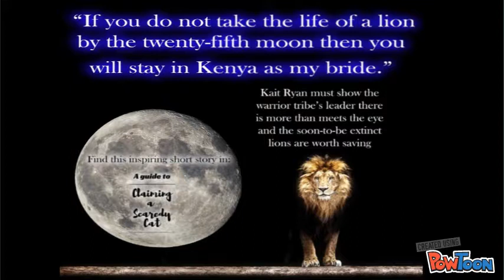A Guide to Claiming a Scaredy Cat's Sneak peek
A collection of ten never before published paranormal romance tales about strong females who struggle to hold on to their scaredy "cat" males. This anthology is full of steamy hijinks that might just melt your eReader.

Follow these lynx, panthers, jaguars, lions, tigers, witches, cu-sith, and familiars as they find love when they're least expecting it.

**A percentage of each sale is being donated to the Wounded Warrior Project.**

-- Create animated videos and animated presentations for free.  PowToon is a free tool that allows you to develop cool animated clips and animated presentations for your website, office meeting, sales pitch, nonprofit fundraiser, product launch, video resume, or anything else you could use an animated explainer video. PowToon's animation templates help you create animated presentations and animated explainer videos from scratch.  Anyone can produce awesome animations quickly with PowToon, without the cost or hassle other professional animation services require.